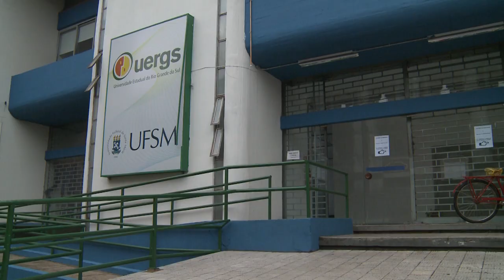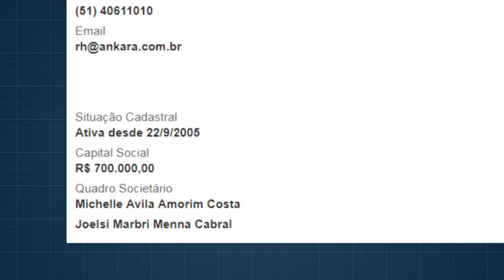Terceirizados da Uergs amargam dois meses sem salários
Repasses da universidade estão em dia. Empresa prestadora de serviços já foi notificada